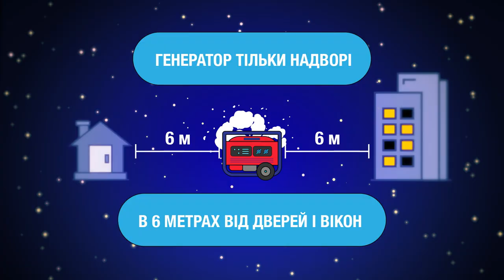Безпека будинку під час війни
Генератор у під’їзді, гаражі чи приміщенні магазину? Так не піде! Лише надворі! – ДСНС України.

Генератор виділяє чадний газ, тому має стояти тільки надворі в 6 метрах від вікон та дверей. Про це нагадують фахівці ДСНС України.

Дотримуйтесь правил безпеки. Вони рятують життя!

🤝 Ролик створено у рамках реалізації спільної інформаційної кампанії “Безпека будинку під час війни” з партнерами – Дитячим фондом ООН UNICEF Ukraine.